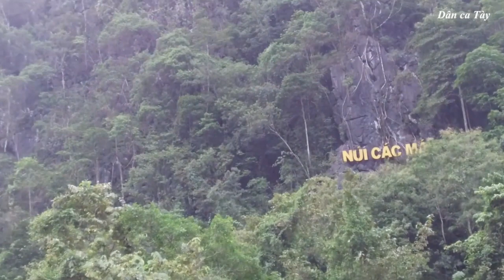Dân ca tày | Bjoóc độc lập phông